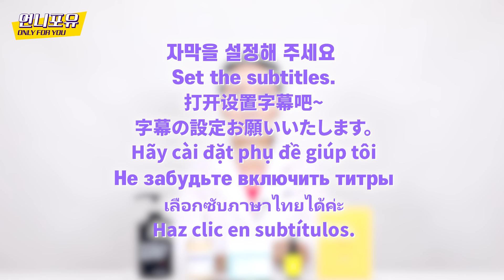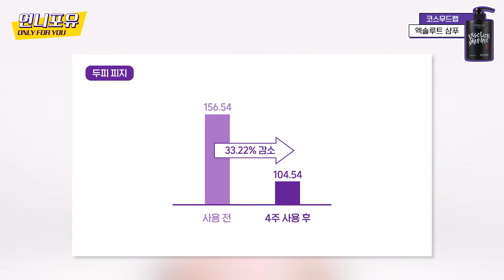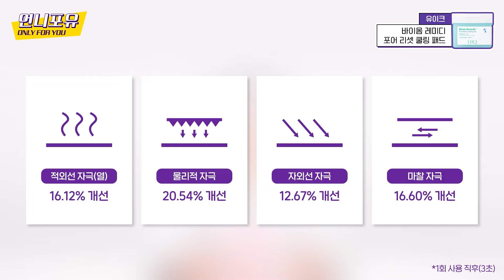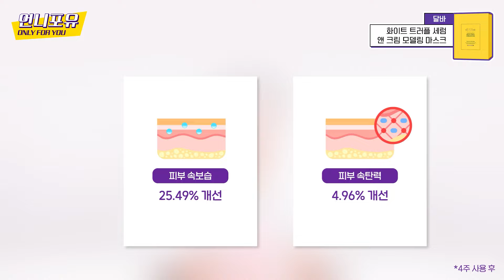【SUB】여름철 스킨케어 루틴🔥 이 영상 하나로 해결하세요!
안녕~ 동생들!
요즘 날씨 너무 후덥지근하지🌡
이런 날씨엔 피부도 같이 더위 먹고 있는 거야
이럴 때 꼭 해줘야 하는 여름철 필수 케어 루틴!
언니가 직접 써보고 좋았던 제품들만 추천해 줄게
궁금한 동생들 얼른 앉아봐~!

📃제품리스트
코스무드랩 엑솔루트 샴푸 | 490ml 35,000원
메디필 EGF 스케일링 모이스처 풋 샴푸 | 200ml 30,000원
유이크 바이옴 레미디 포어 리셋 쿨링 패드 | 80매 (180ml) 22,000원
달바 화이트 트러플 세럼 앤 크림 모델링 마스크 | 66g*4SET 39,000원
구달 청귤 비타C 27 잡티 케어 앰플 | 16g 34,000원